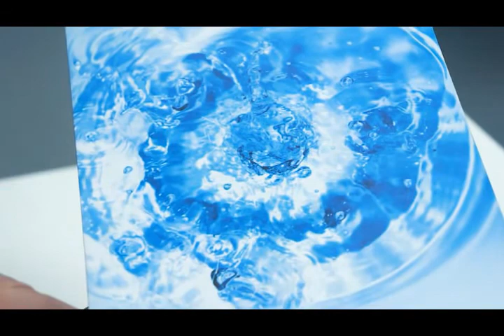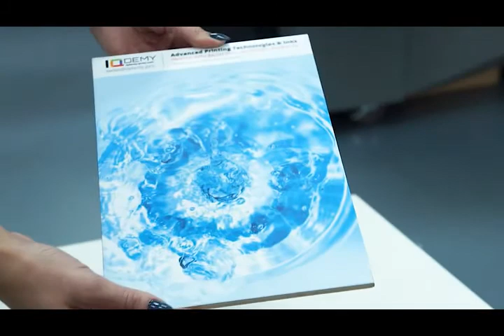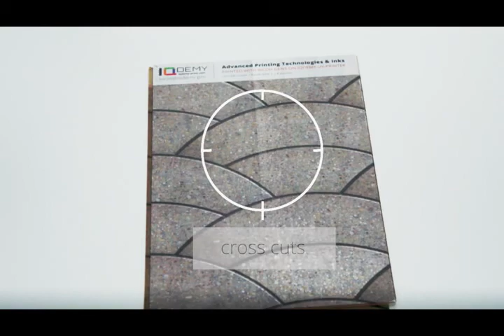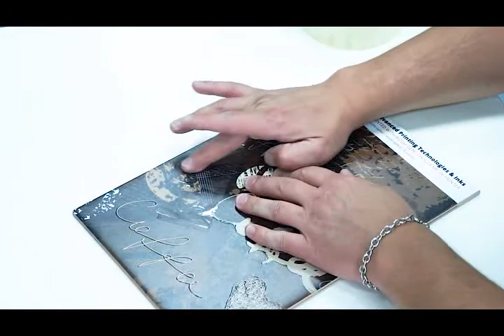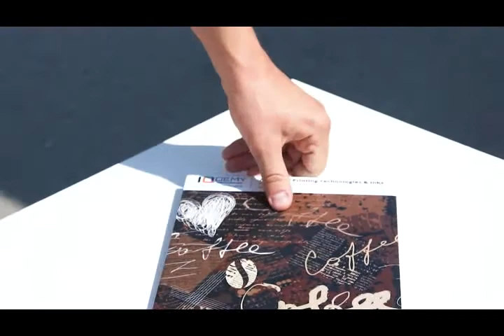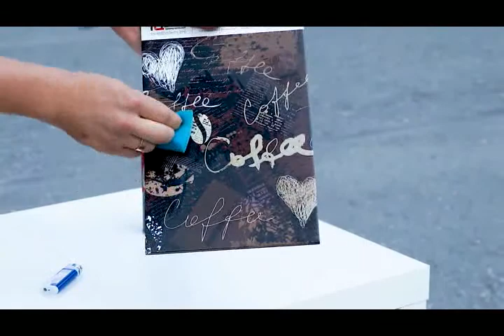IQDEMY UV inks. Adhesion test.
IQDEMY UV inks meet all European norms and standards, they are developed and produced in IQDEMY Chemicals laboratory.
IQDEMY Chemicals Laboratory:
- automated production line
- constant quality control
- R&D investment
- professional chemists
- inks are custom tailored for various applications and different surfaces
More information about inks, order online - iqdemy-print.com
IQDEMY Holding projects - iqdemy.ch